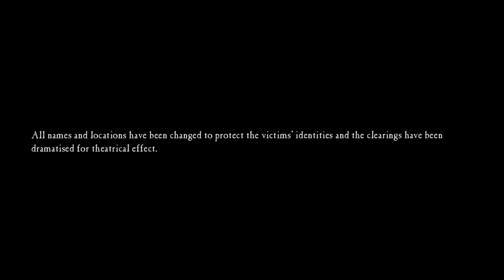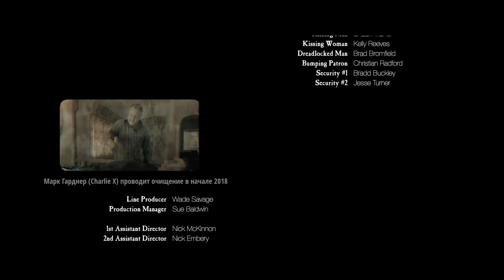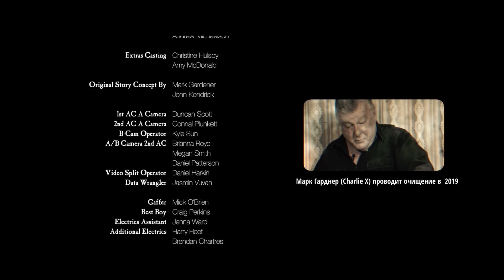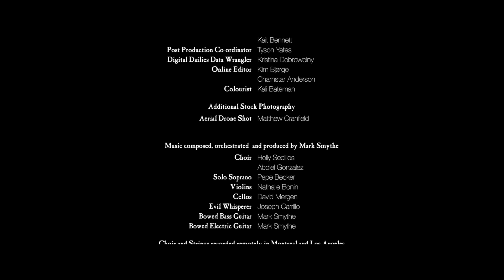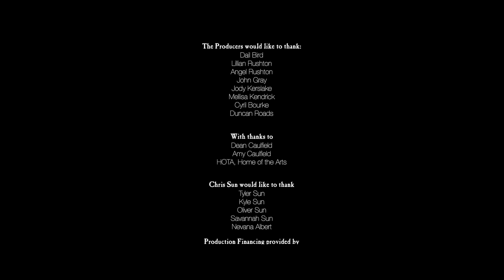НОВИНКА ЖУТЧАЙШЕГО МИСТИЧЕСКОГО УЖАСТИКА ПРО ДЕМОНОВ! Одержимые. Лучшие Триллеры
Джейкоб Чандлер - обычный человек с необыкновенным даром. Он и его племянник Лиам сделали карьеру, избавляя своих клиентов от демонов.

Фильм ужасов, мистика.
Режиссер: Крис Сан.
В ролях: Джон Джаррэтт, Линкольн Льюис, Энджи Кент и др.